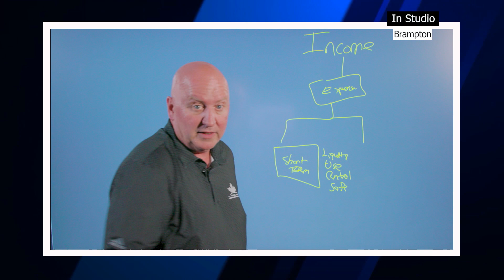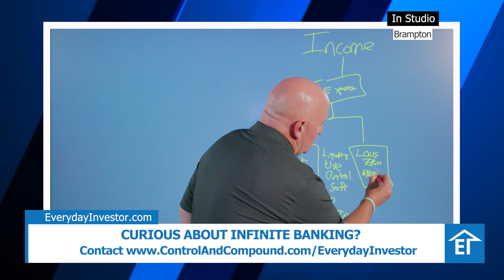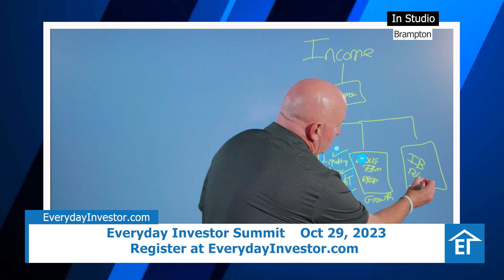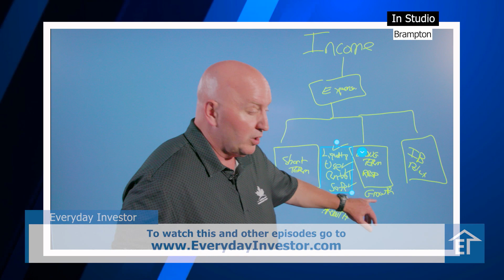Why Save with an Infinite Banking Policy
Darren Mitchell teaches us about Infinite Banking and why its a great place to save your money.